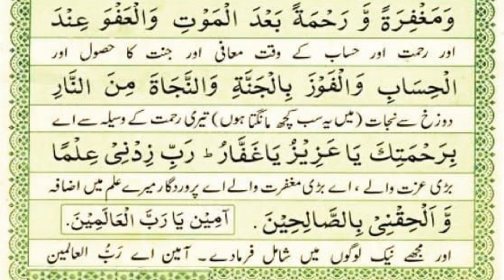Har Haal Mein Padhne Ki Dua ! Dua To Read In Every Situation In Arabic With Urdu Translation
Har Haal Mein Padhne Ki Dua,
Dua To Read In Every Situation In Arabic With Urdu Translation,
In every situation I read dua,
dua in arabic with urdu translation,
dua to read in every situation,
BEST DUA,
BEST DUA TO SOLVE ANY PROBLEM AND IN ANY SITUATION,
BEST DUA TO READ IN ANY SITUATION,
Dua For Jannat,
Islamic Dua,
Masnoon Duas,
Daily Dua,